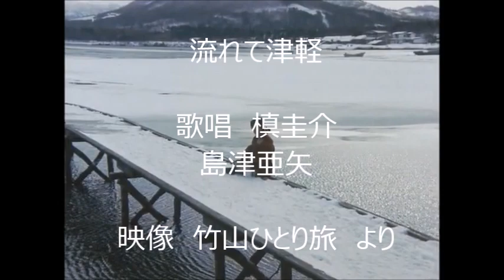KARAOKE模範歌唱ビデオ 流れて津軽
歌唱　槙圭介　島津亜矢
映像　竹山ひとり旅　より